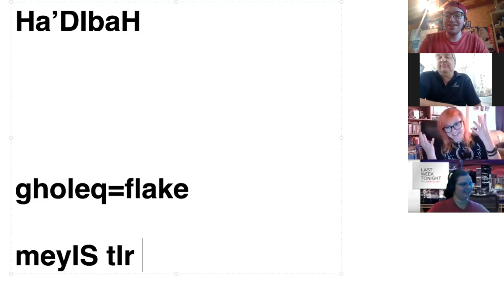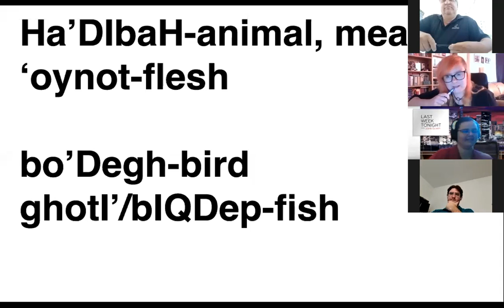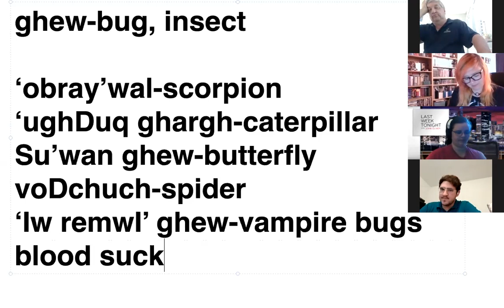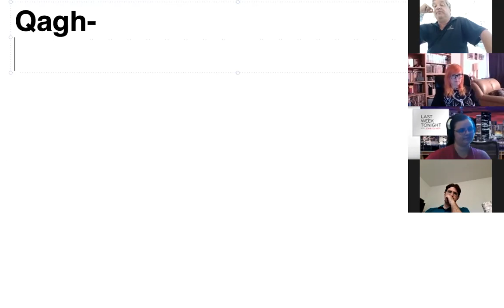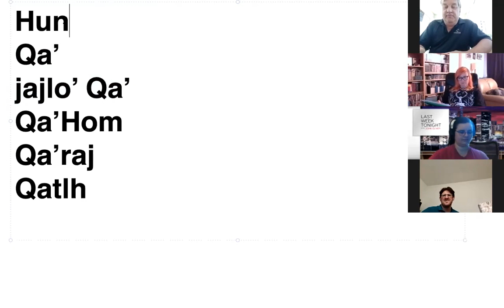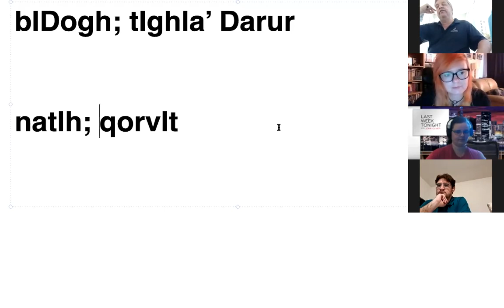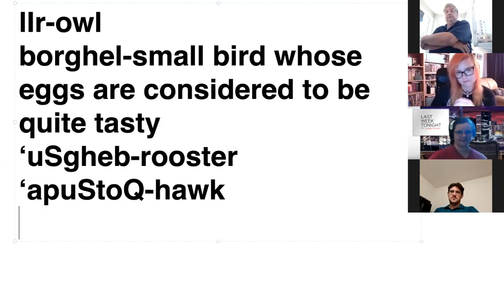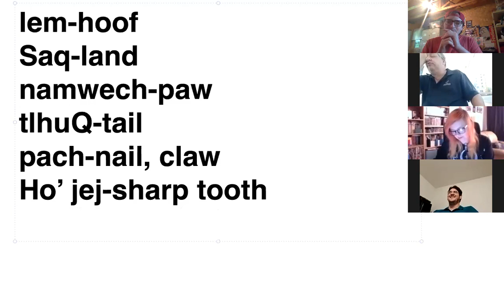Klingon 101 Week 11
Animals! Ha'DIbaHmey